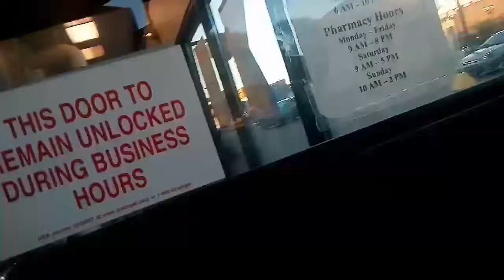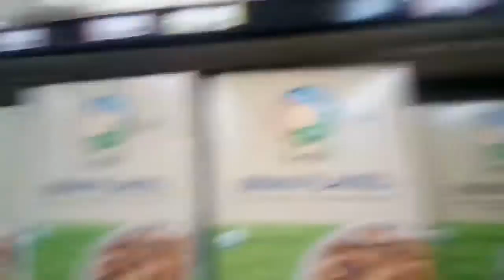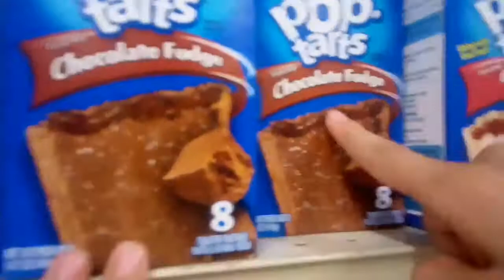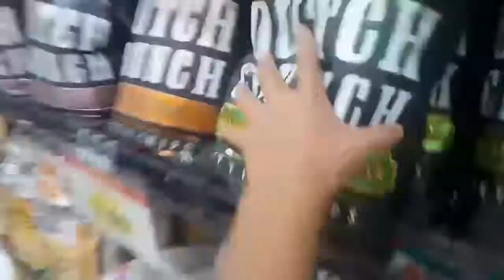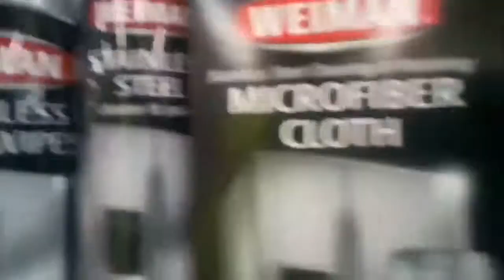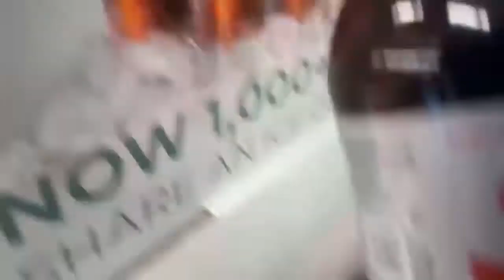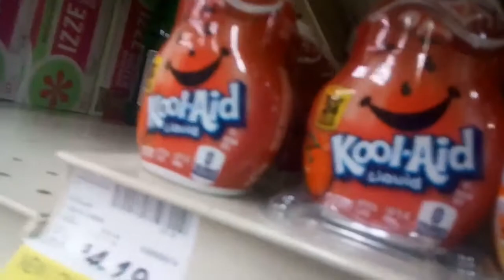First vlog ever!! (GOT IN TROUBLE!!) At econo Foods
I was being gay today.  Like really fucking gay.